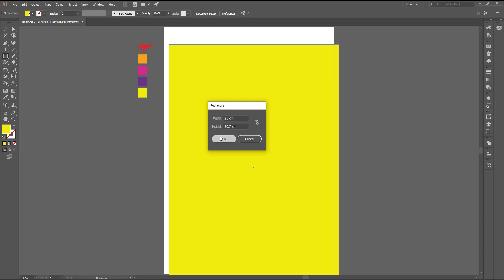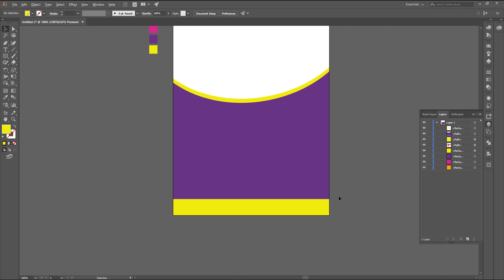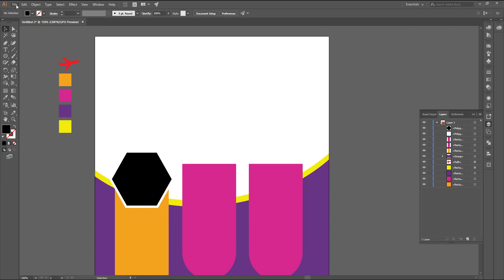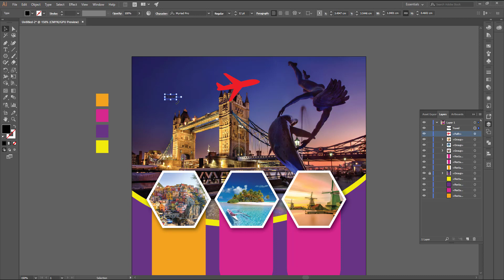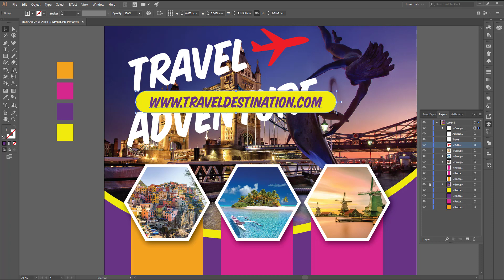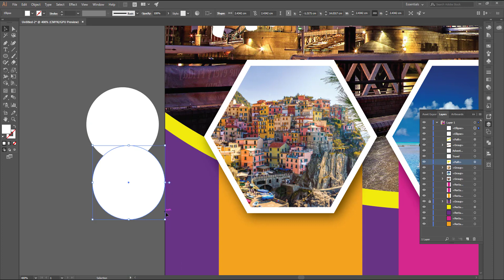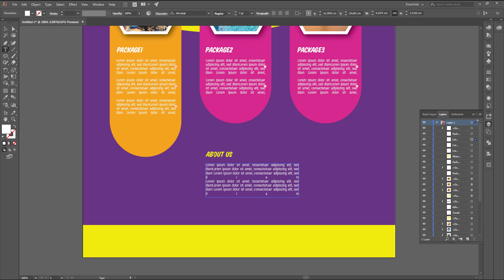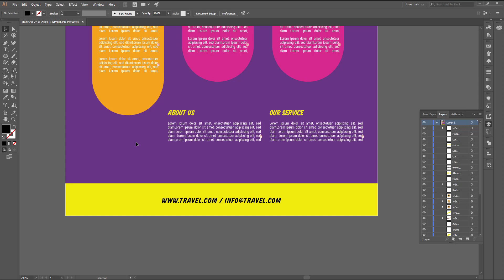Create Travel Adventure Design Template | Adobe Illustrator Tutorials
Thanks

Our Video
Adobe Photoshop
Adobe Illustrator
Photoshop Training
Graphic Design Tutorials
Educational Video